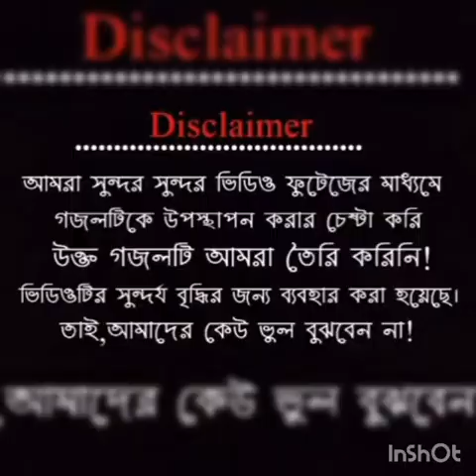মোদী কে নিয়ে প্রতিবাদী গজল।